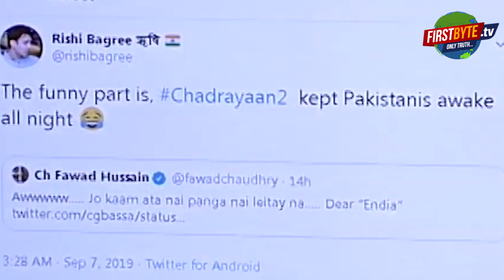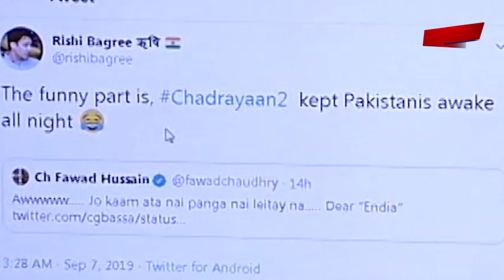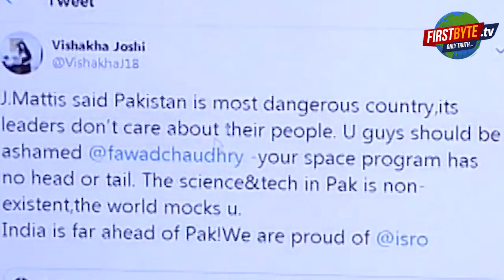पाकिस्तान ने बनाया ISRO के वैज्ञानिकों का मज़ाक, बोले भारत की लापरवाही से हाथ लगी असफलता।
इमरान खान के मंत्री ने कहा भारत राजनीतिक प्रचार के लिए कर रहा अंतरिक्ष मिशन